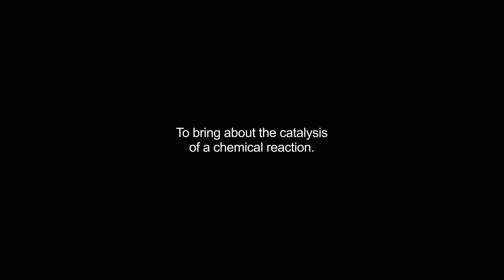catalyzed video Dictionary meaning and pronunciation